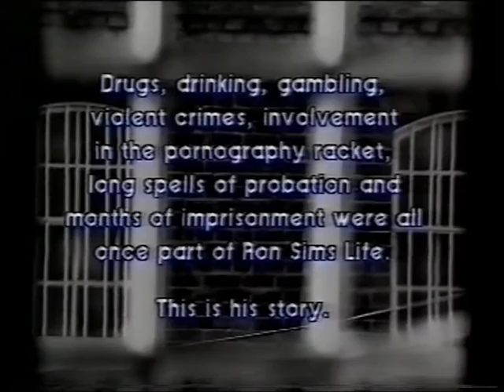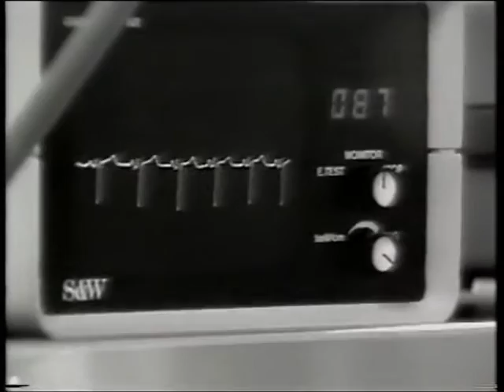SIMS B3 35 V1a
Ron Sims set his life on a course of self - destruction - and almost succeeded. Ruthless and ambitious with a violent temper, Ron lived off the pickings of a world of corruption, robberies, drug - deals and pornography racket. Prison was inevitable, so was the disastrous break - up of his family, but it seemed that nothing could change the hell - bent direction of his life - until a near fatal heart attack brought him face to face with the claims of Jesus Christ.
Ron Sims is now a full time voluntary evangelist, operating under his own ministry of Ron Sims Ministries in which he visits schools,prisons,colleges,churches and army bases.
Ron,s testimony is written down in an autobiography called Flying Free a best seller. His second book Free Indeed is also successful.
Ron and his wife Maureen are members of Fleet Baptist Church.